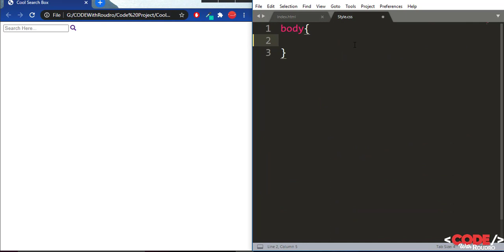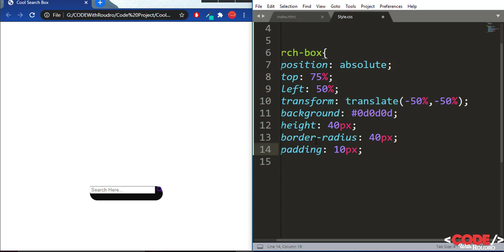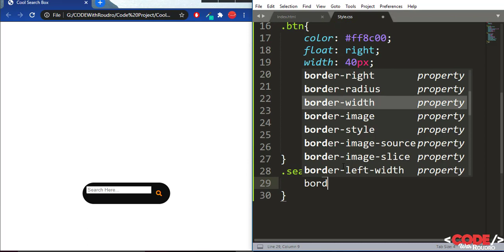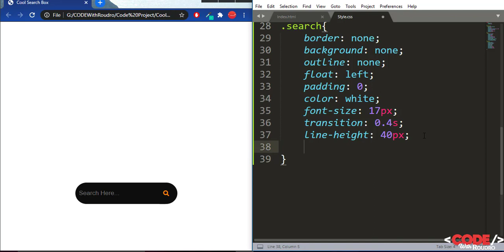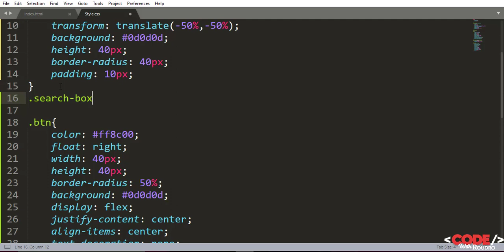Cool Search Box Using HTML and CSS